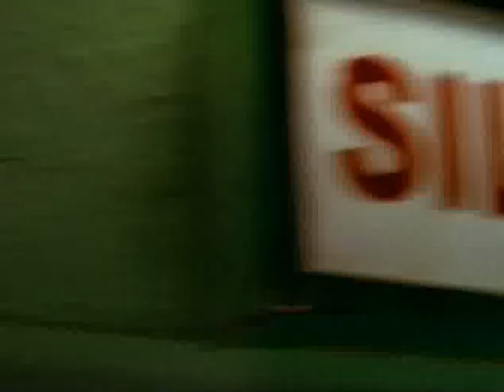GoldenLady.com video: 2000, spot 1997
Video pubblicità Golden Lady 2000, spot pubblicità 1997 della Golden Lady per calze morbide, ideali anche per gambe lunghe. Altri video in